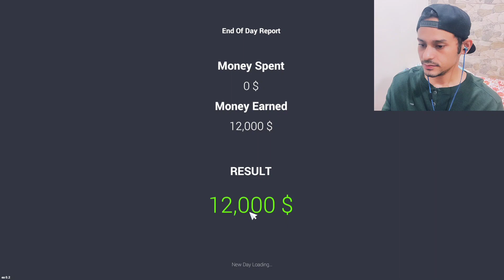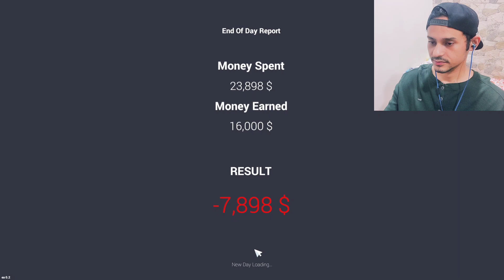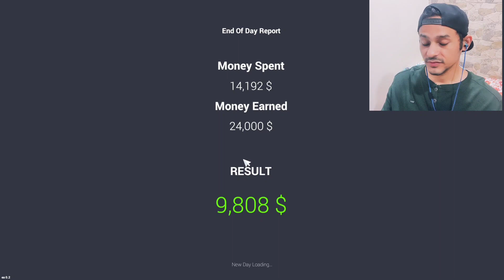Customer ke line lag gaye hai #2 | Car for sale simulator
if you enjoyed, make sure you like this video. :)